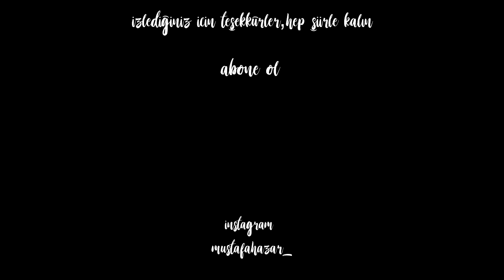Gregory Colbert - Küller ve Kar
Videonun yazısını ve sahibini Gregory Colbert diye buldum fakat metnin ismi ''Küller ve kar'' olduğu hakkında pek bilgi sahibi değilim.

videoyu düzenleyen @kafakurdu
yorum @mustafahazar_

Oynatma Listeleri